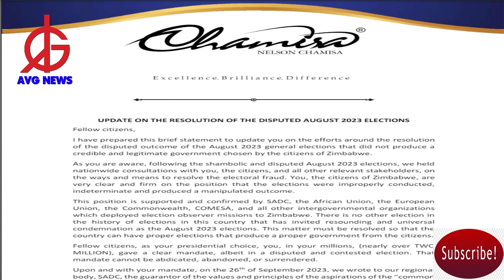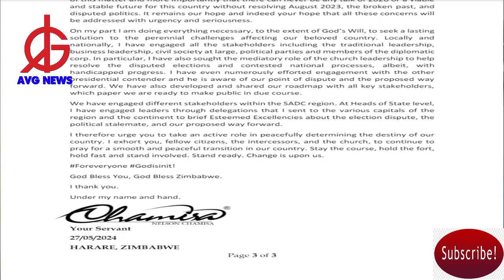ZIMBABWE & FRESH ELECTIONS: Has Advocate Nelson Chamisa run out of ideas?